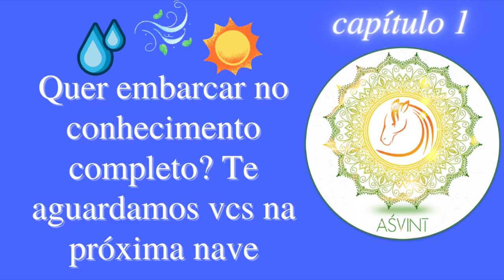ao infinito e além? territorialidade pitta sara guna & uma questão de aprender sobre espaço